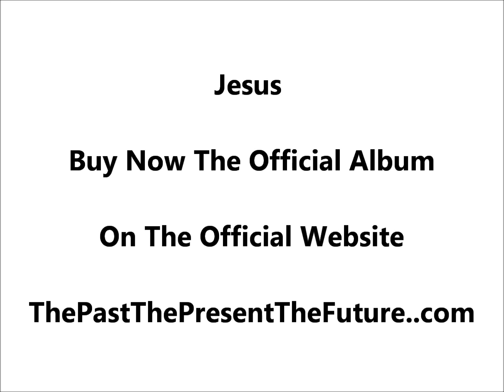Jesus Of Nazareth